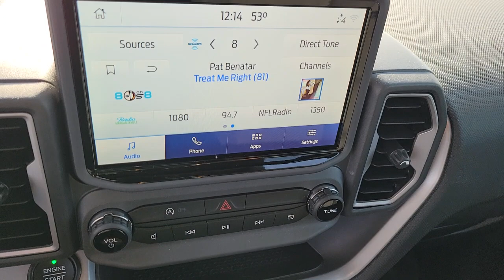2021 FORD BRONCO_SPORT Las Vegas, Henderson, Boulder City, Willow Branch, Nelson, NV 23T0263A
Kodiak Brown Metallic Used 2021 FORD BRONCO_SPORT BIG BEND 4X4 available in Las Vegas, Nevada at Gaudin Ford. Servicing the Henderson, Boulder City, Willow Branch, Nelson, NV area.

Gaudin Ford
6625 West Roy Horn Way

Recent Arrival! Certified. Odometer is 11026 miles below market average! Priced below KBB Fair Purchase Price! 25/28 City/Highway MPG 4-Wheel Disc Brakes 6 Speakers ABS brakes Air Conditioning Dual front impact airbags Dual front side impact airbags Electronic Stability Control Emergency communication system: SYNC 3 911 Assist Exterior Parking Camera Rear Four wheel independent suspension Front anti-roll bar Knee airbag Low tire pressure warning Occupant sensing airbag Overhead airbag Rear anti-roll bar Remote keyless entry Speed-sensing steering Traction control.brbrbrAwards:br  * JD Power Automotive Performance Execution and Layout (APEAL) StudybrGaudin Ford proudly offers our customers home delivery services virtual product presentations and home test drives. Inquire for details.
Side Impact Beams,Dual Stage Driver And Passenger Seat-Mounted Side Airbags,Ford Co-Pilot360 - BLIS (Blind Spot Information System) Blind Spot,Ford Co-Pilot360 - Automatic Emergency Braking (AEB) and Ford Co-Pilot360 - Cross-Traffic Alert,Collision Mitigation-Front,Driver Monitoring-Alert,Tire Specific Low Tire Pressure Warning,Dual Stage Driver And Passenger Front Airbags,Safety Canopy System Curtain 1st And 2nd Row Airbags,Airbag Occupancy Sensor,Driver Knee Airbag,Mykey System -inc: Top Speed Limiter, Audio Volume Limiter, Early Low Fuel Warning, Programmable Sound Chimes and Beltminder w/Audio Mute,Rear Child Safety Locks,Outboard Front Lap And Shoulder Safety Belts -inc: Rear Center 3 Point, Height Adjusters and Pretensioners,Back-Up Camera w/Washer,Driver Seat,Passenger Seat,60-40 Folding Bench Front Facing Manual Reclining Fold Forward Seatback Premium Cloth Rear Seat w/Manual Fore/Aft,Manual Tilt/Telescoping Steering Column,FordPass Connect 4G Mobile Hotspot Internet Access,Front Cupholder,Rear Cupholder,Compass,Keypad,Cruise Control w/Steering Wheel Controls,Voice Activated Automatic Air Conditioning,HVAC -inc: Underseat Ducts and Console Ducts,Glove Box,Driver Foot Rest,Interior Trim -inc: Metal-Look Instrument Panel Insert, Metal-Look Door Panel Insert, Metal-Look Console Insert and Metal-Look Interior Accents,Full Cloth Headliner,Day-Night Rearview Mirror,Driver And Passenger Visor Vanity Mirrors w/Driver And Passenger Illumination, Driver And Passenger Auxiliary Mirror,Full Floor Console w/Covered Storage, Mini Overhead Console w/Storage and 3 12V DC Power Outlets,Front And Rear Map Lights,Fade-To-Off Interior Lighting,Vinyl/Rubber Floor Trim,Cargo Area Concealed Storage,Cargo Space Lights,Tracker System,Instrument Panel Bin, Driver / Passenger And Rear Door Bins,Delayed Accessory Power,Systems Monitor,Outside Temp Gauge,Analog Appearance,Seats w/Cloth Back Material,Manual Adjustable Front Head Restraints and Manual w/Tilt Rear Head Restraints,Front Cen